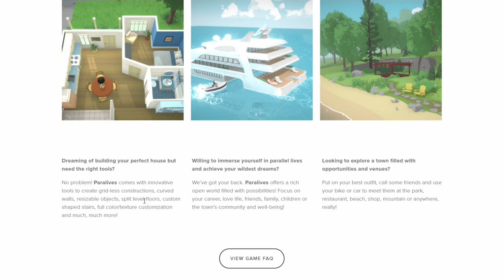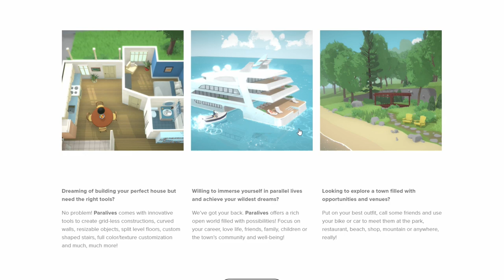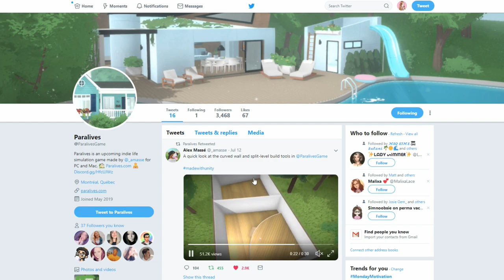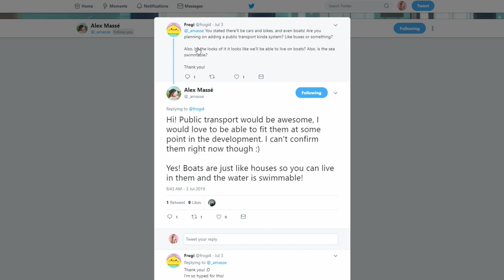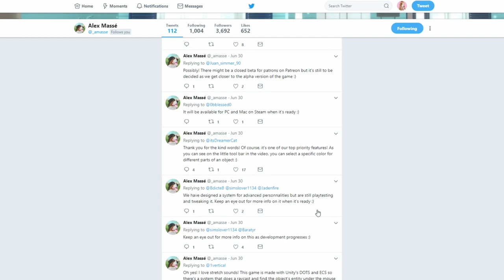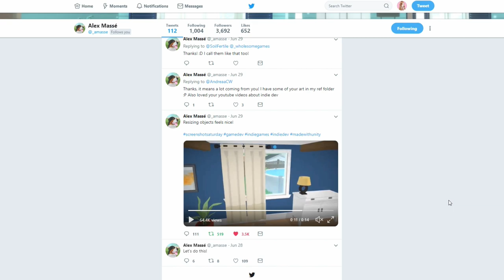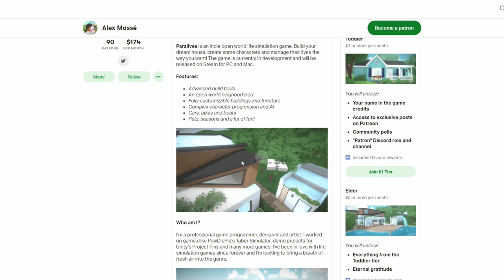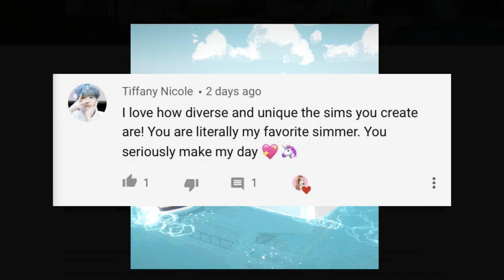A NEW SIMULATION GAME IS COMING WITH OPEN WORLD, CARS, LIVABLE BOATS, HORSES + MORE!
♡Hey Fantacorns! Welcome to a new video talking about a brand new simulation game coming called Paralives, what do you guys think about this?

♡SOCIAL MEDIA♡